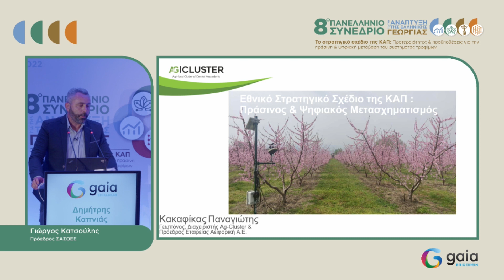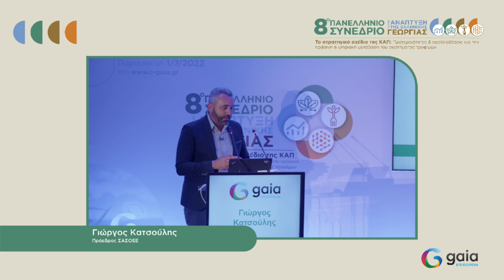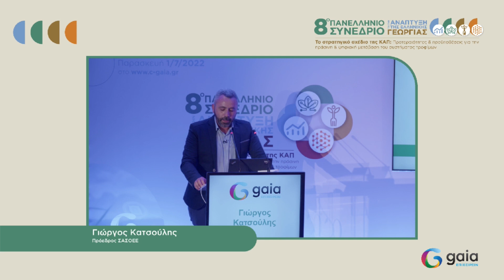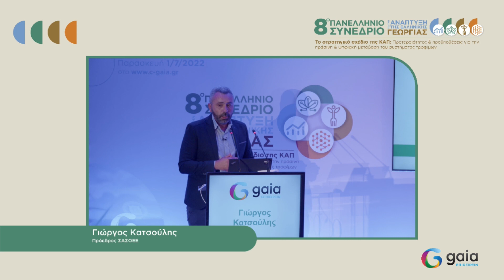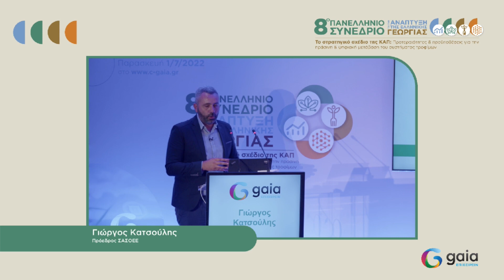Γιώργος Κατσούλης, Πρόεδρος, ΣΑΣΟΕΕ | 8ο Συνέδριο GAIA ΕΠΙΧΕΙΡΕΙΝ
Γιώργος Κατσούλης, Πρόεδρος, Σύνδεσμος Αγροτικών και Συνεταιριστικών  Οργανώσεων και Επιχειρήσεων Ελλάδος (ΣΑΣΟΕΕ)
Το 8o Πανελλήνιο Συνέδριο για την Ανάπτυξη της Ελληνικής Γεωργίας της GAIA ΕΠΙΧΕΙΡΕΙΝ πραγματοποιήθηκε την Πέμπτη 30 Ιουνίου και την Παρασκευή 1 Ιουλίου 2022

Χρηματοδότηση από το πρόγραμμα IMCAP της Ευρωπαϊκής Ένωσης
Το περιεχόμενο της παρούσας δημοσίευσης απηχεί τις απόψεις των συντακτών της μόνο, οι οποίοι φέρουν την αποκλειστική ευθύνη. Η Ευρωπαϊκή Επιτροπή δεν φέρει καμία ευθύνη για τη χρήση των πληροφοριών που περιέχει.